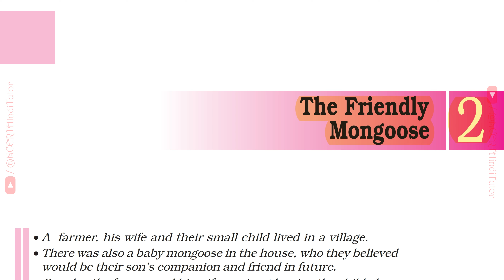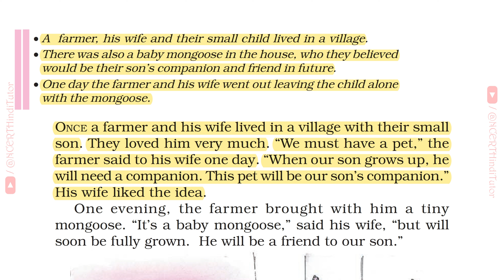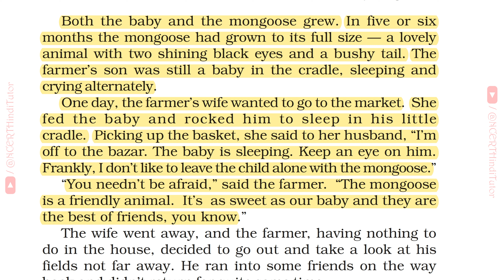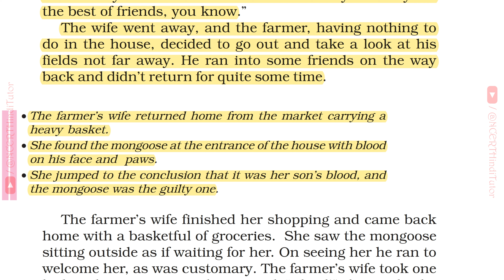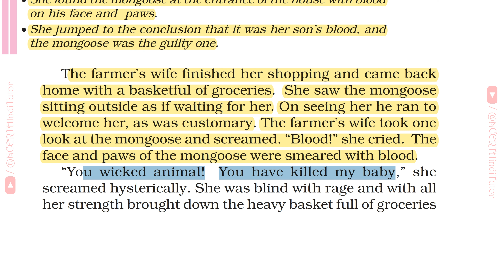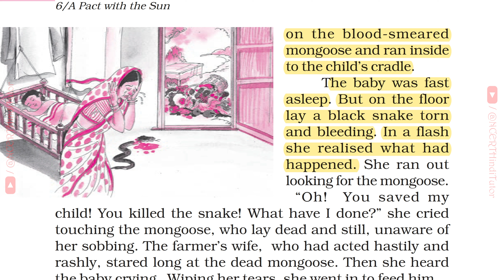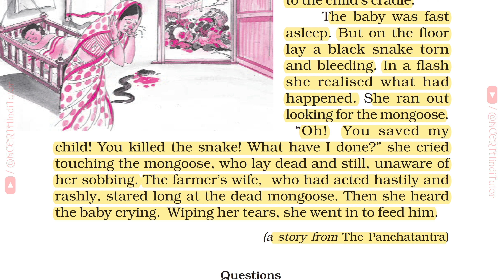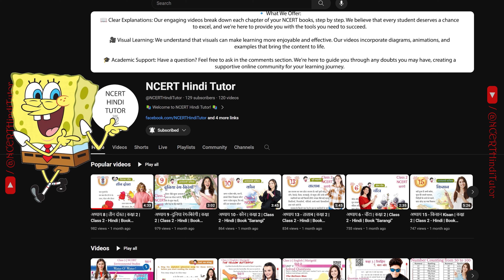2. The Friendly Mongoose (Hindi Explained) - Class 6 English NCERT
Hello viewers, in this video we will read Chapter 2. The Friendly Mongoose taken from Class 6 English NCERT Textbook - A pact with the Sun (Supplementary Reader).
This English story is translated and explained in Hindi Language also.
Happy Reading.